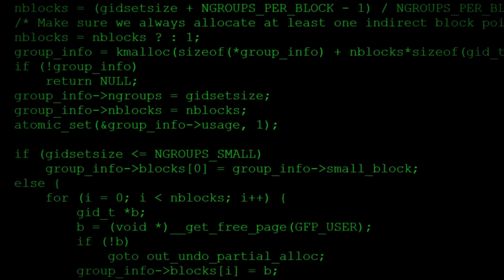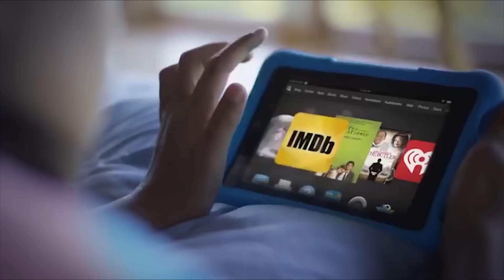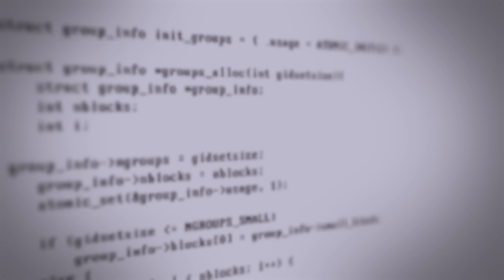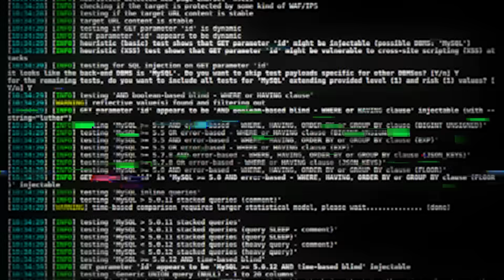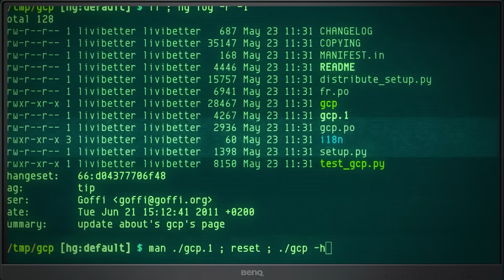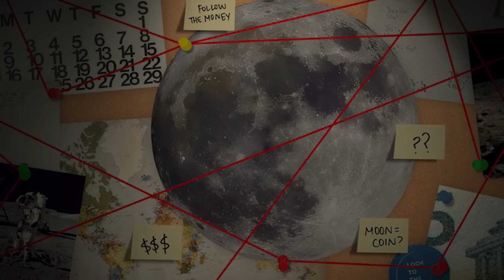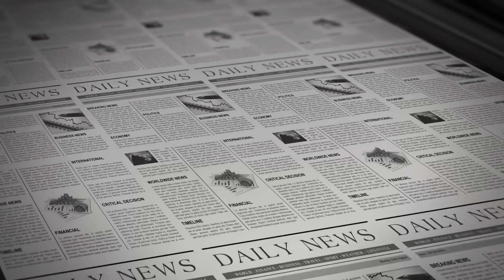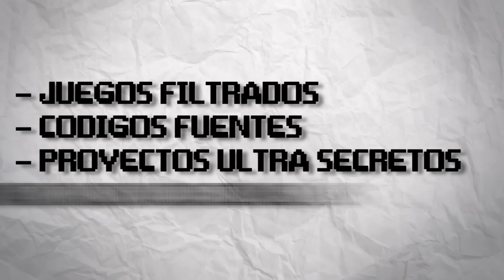LA CONSOLA QUE ESPIO A MILLONES DE NIÑOS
CONSOLAS! Quien no tuvo una? Bueno, espero que NO HAYAS TENIDO ESTA CONSOLA porque tras varios fallos de seguridad, cualquier persona con conocimientos medios en computacion podia acceder a la base de datos de una empresa que guardaba la informacion de MILLONES DE NIÑOS.
Un simple juguete con tan solo una falla puede traer muchos problemas.

Redes!